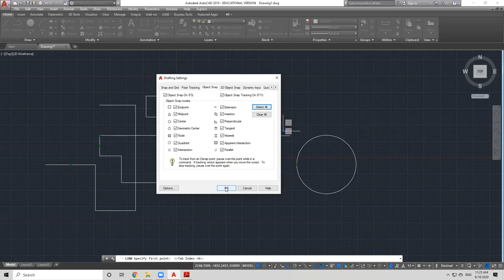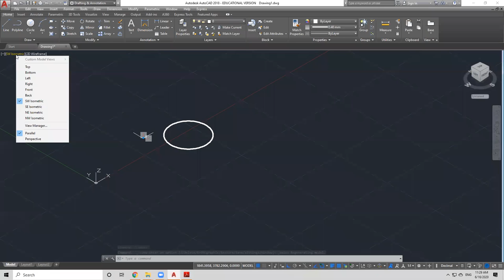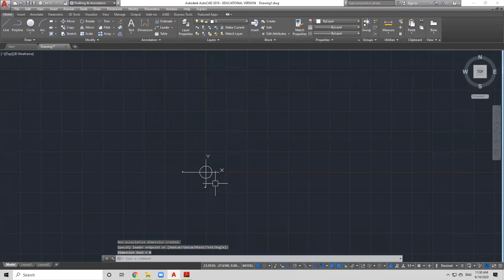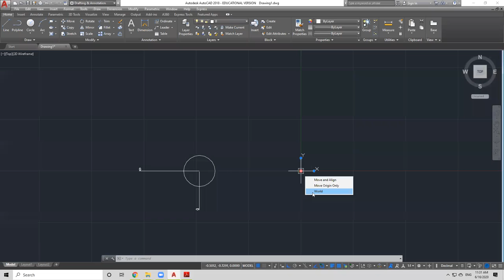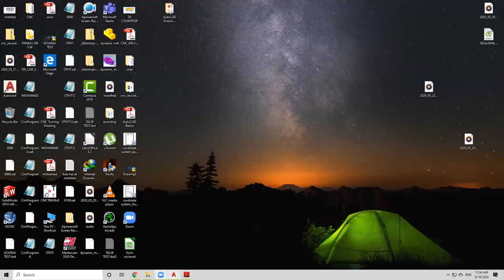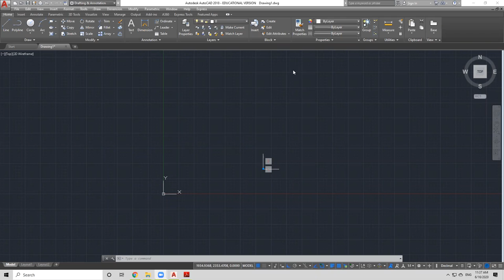ONLINE CLASS ON AUTOCAD|| STATUS BAR COMMAND PART-2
This session were given to students of Govt. Engineering college Nilokheri (Karnal)
Command explained :
GRIND ON/OF
GRID SNAP ON/OFF
POLAR TRACKING
OBJECT SNAP
ORTHO MODE
DYNAMIC INPUT
SELECTION CYCLING
TRANSPARENCY